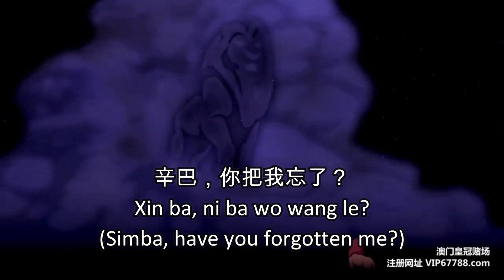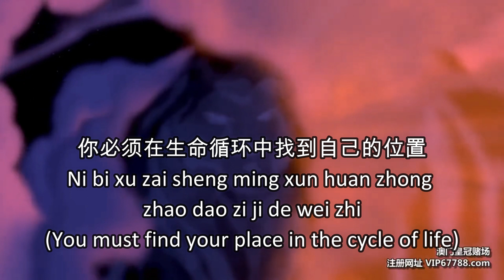Lion King - Mufasa's ghost (Putonghua Chinese) Subs & Trans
Mufasa: ?/?
Simba: ?/?
Rafiki: ?/?